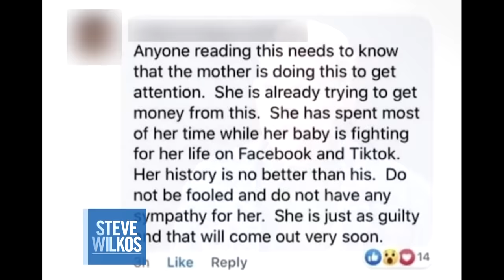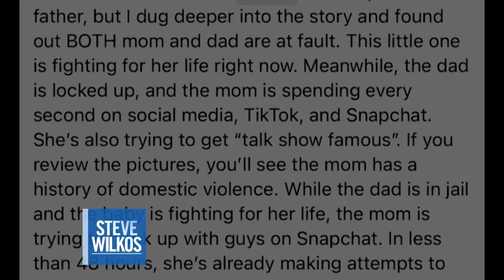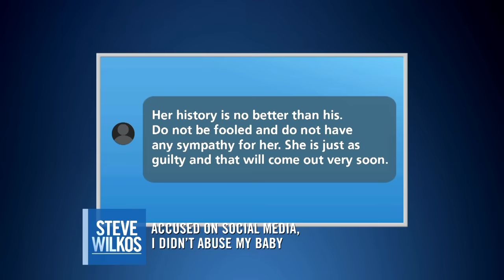Shaken Baby Tragedy | The Steve Wilkos Show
Chellsea's ex-boyfriend shook their 4-month-old daughter, causing brain bleeding, broken ribs, and a fractured skull. Despite his confession, social media has exacerbated the matter, leading to Chellsea being blamed.